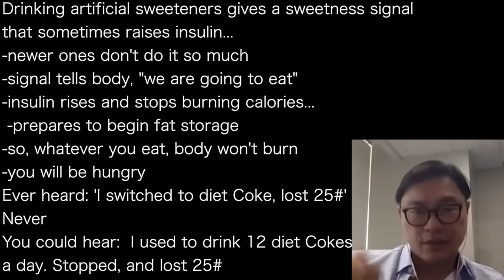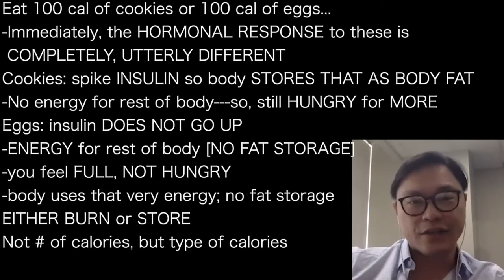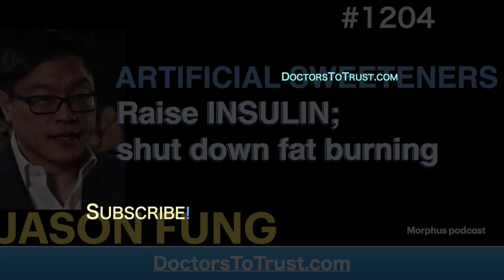JASON FUNG 10’ | ARTIFICIAL SWEETENERS Raise INSULIN; shut down fat burning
presents episode 1204 | Dr Jason Fung
Morphus podcast

Drinking artificial sweeteners gives a sweetness signal
that sometimes raises insulin…
-newer ones don't do it so much
-signal tells body, "we are going to eat”
-insulin rises and stops burning calories…
 -prepares to begin fat storage
-so, whatever you eat, body won't burn
-you will be hungry
Ever heard: 'I switched to diet Coke, lost 25#’
Never
You could hear:  I used to drink 12 diet Cokes
a day. Stopped, and lost 25#

Eat 100 cal of cookies or 100 cal of eggs…
-Immediately, the HORMONAL RESPONSE to these is
 COMPLETELY, UTTERLY DIFFERENT
Cookies: spike INSULIN so body STORES THAT AS BODY FAT
-No energy for rest of body---so, still HUNGRY for MORE
Eggs: insulin DOES NOT GO UP
-ENERGY for rest of body [NO FAT STORAGE]
-you feel FULL, NOT HUNGRY
-body uses that very energy; no fat storage
EITHER BURN or STORE
Not # of calories, but type of calories

"I never asked, is a calorie a calorie???
 -I asked ARE CALORIES EQUALLY FATTENING??   NO